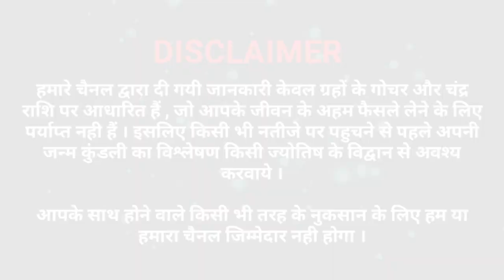मलमास,पुरुषोत्तम मास,अधिक मास अध्याय-20 महात्म्य कथा || Purushottam Story Adhik Maas katha Part-20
पुरुषोत्तम मास,अधिक मास अध्याय-19 महात्म्य कथा || Purushottam Mah Story Adhik Maas katha Part-19
पुरुषोत्तम मास,अधिक मास अध्याय-18 महात्म्य कथा || Purushottam Mah Story Adhik Maas katha Part-18
पुरुषोत्तम मास,अधिक मास अध्याय-17 महात्म्य कथा || Purushottam Mah Adhik Maas katha Part-17
अधिक मास के अध्याय-16 की कथा सुनने से सभी कष्ट व संकट होंगे समाप्त,मन की सभी मुरादे जरूर होगी पूरी

अधिक मास पूर्णिमा की कथा सुनने से तीनो लोको से छप्परफाड़ बरसेगा पैसा व प्यार व घर में आयेगी खुशहाली
अधिक मास की बड़ी पूर्णिमा 1अक्टूबर को करें 5 में से 1 उपाय,खुद लक्ष्मी-कुबेर खोलेंगे वैकुण्ठ का खजाना
अधिक मास,मलमास अध्याय-10 की कथा सुनने से सभी कष्टों व संकटो से रक्षा होगी सभी शत्रुओं का  होगा नाश
अधिक मास,मलमास अध्याय-13 की कथा सुनने से हाथोंहाथ मिलेगा मनचाहा वरदान,होगी आपकी सभी मनोकामनाएं पूरी
अधिक मास,मलमास अध्याय-12 की कथा सुनने से घर परीक्षा में आयेगी राजा महाराजाओं जैसी सुख,समृद्धि,वैभव
अधिक मास,मलमास अध्याय-11 की कथा सुनने से जो चाहोगें मिलेगा गाड़ी,बंगला,पैसा,प्यार,सन्तान व सबकुछ
अधिक_मास,Purnima मलमास अध्याय-1 की कथा सुनने से सभी कष्टों व संकटो से रक्षा होगी शत्रुओं का होगा नाश,
अधिक मास/पुरुषोत्तम मास मलमास 18 सितंबर से 16 अक्टूबर 2020 तक होगा

*अध्याय-3*

मलमास, अधिक मास,पुरुषोत्तम मास के अवसर पर ब्राह्मण भोजन,वस्त्र दान,गो दान,कथा सुनने की दक्षिणा, या अन्य दान करने हेतु "आचार्य पंडित धर्मेन्द्र" को दान-दक्षिणा राशि देना चाहते हैं  तो आप* 👇👇👇👇
*बैंक अकाउंट  Aacharya Dharmendra Shastri Saving A/C Number -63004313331 IFSC Code - SBIN0030382Bank - State Bank Of India Branch - Link Road-1,Shivaji nagar 6 No.stop, bhopal*

*अथवा*👇👇👇👇👇👇

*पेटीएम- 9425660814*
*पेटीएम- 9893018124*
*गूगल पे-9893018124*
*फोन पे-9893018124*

#2 👉अधिक मास/पुरुषोत्तम मास/मलमास की सम्पूर्ण जानकारी हेतु इस व्हाट्सएप समूह को अभी ज्वाईन करें 🚩🌞🚩🌞🚩🌞🚩🌞

मलमास को अधिक मास, पुरुषोत्तम मास भी कहा जाता है.
मलमास में विवाह, गृह प्रवेश, मुंडन आदि जैसे शुभ और बड़े मांगलिक कार्य नहीं किए जाते हैं.
मलमास में पूजा पाठ, व्रत, उपासना, दान और साधना को सर्वोत्तम माना गया है. पौराणिक मान्यताओं के अनुसार मलमास में भगवान का स्मरण करना चाहिए. अधिक मास में किए गए दान आदि का कई गुणा पुण्य प्राप्त होता है. इस मास को आत्म की शुद्धि से भी जोड़कर देखा जाता है. अधिक मास में व्यक्ति को मन की शुद्धि के लिए भी प्रयास करने चाहिए. आत्म चिंतन करते मानव कल्याण की दिशा में विचार करने चाहिए. सृष्टि का आभार व्यक्त करते हुए अपने पूर्वजों का भी धन्यवाद करना चाहिए. ऐसा करने से जीवन में सकारात्मकता को बढ़ावा मिलता है.

सूर्य एक वर्ष में 365 दिन और करीब 6 घंटे का होता है, वहीं चंद्र वर्ष 354 दिनों का माना जाता है. इन दोनों वर्षों के बीच 11 दिनों का अंतर होता है. यही अंतर तीन साल में एक महीने के बराबर हो जाता है. इसी अंतर को दूर करने के लिए हर तीन साल में एक चंद्र मास आता है. इसी को मलमास कहा जाता है.

मलमास में भगवान विष्णु की पूजा का विशेष महत्व होता है. चातुर्मास में भगवान विष्णु विश्राम करते हैं और विश्राम करने के लिए पाताल लोक में चले जाते हैं. अतः इस माह में भगवान विष्णु की पूजा करनी चाहिए ।